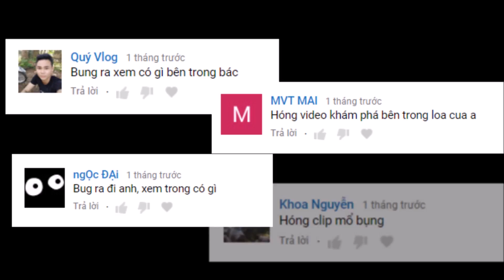Bung - Mổ Bụng Loa Bluetooth Tronsmart Element Mega 40W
Tháng trước mình có Trên Tay Loa Bluetooth Tronsmart 40W 3D , dùng cũng ổn anh em ạ
Theo nhu cầu của nhiều anh em, nay mình bung ra nhé